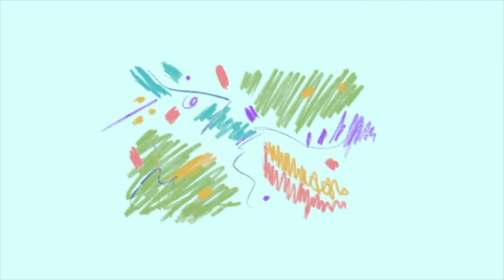【TNT时代少年团】-《你要快乐》MV拍摄花絮 - 青春作伴 携梦起航将夏日写作滚烫记忆并肩奔赴理想的未来 || MV相关特辑 || 2022-06-14 || 1080p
-《你要快乐》MV拍摄花絮 -

青春作伴 携梦起航
将夏日写作滚烫记忆
并肩奔赴理想的未来

2019年8月25日，真人秀节目《台风少年蜕变之战》落幕，马嘉祺，丁程鑫，宋亚轩，刘耀文，张真源，严浩翔，贺峻霖七人正式成团。
10月11日，由七人组成的团体正式公布团名为“时代少年团“，英文名为”Teens in Times”，缩写为“TNT“， 寓意着组合未来将火力全开，势不可挡。代表作：《全校通报》，《无尽的冒险》，《爆米花》，《梦游记》，《姐姐真漂亮》，《相遇》等。